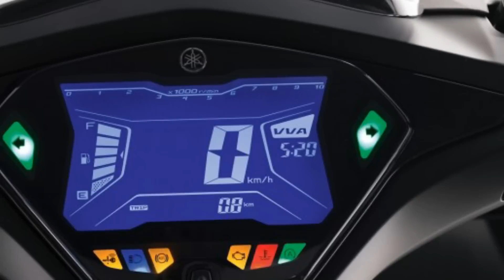THE ALL NEW YAMAHA NVX 155 ABS LIMITED PREMIUM CAMO 2017